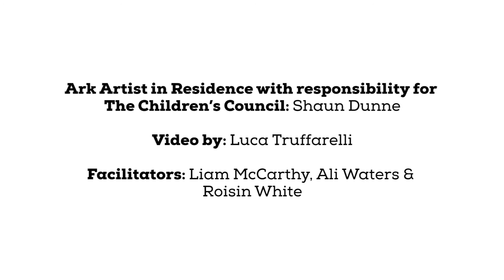Talking WITH the Taoiseach - The Ark Children's Council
See what happened on Universal Children's Day when The Ark Children's Council delivered questions collected from children across the country to the Office of the Taoiseach. They got to sit with the Taoiseach and ask him two of the questions in person - covering homelessness and Brexit.